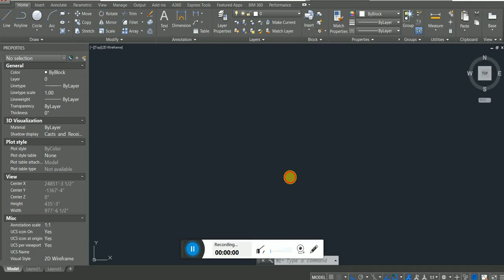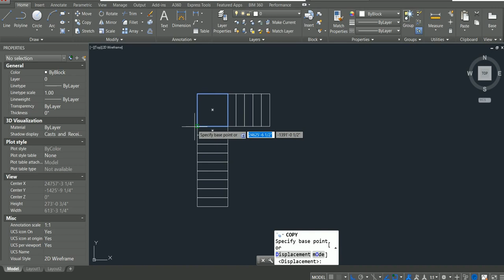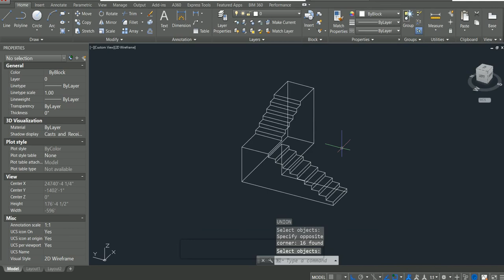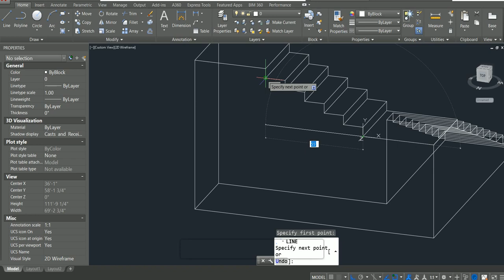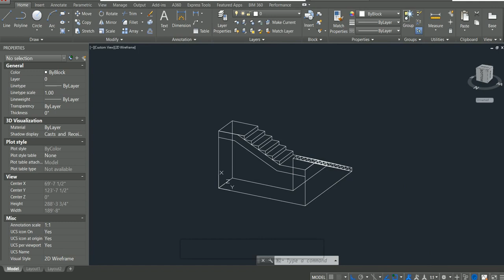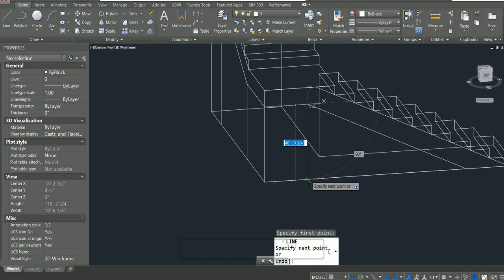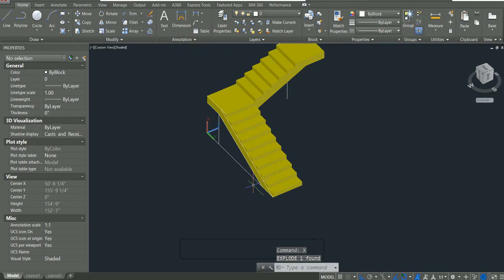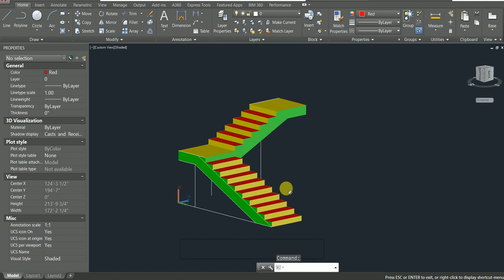How to Design a staircase in Auto CAD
In this video you will learn applications of the Commands (  EXTRUDE,XEDGES, PRESSPULL  etc ) to make a complete  staircase  in AutoCAD.